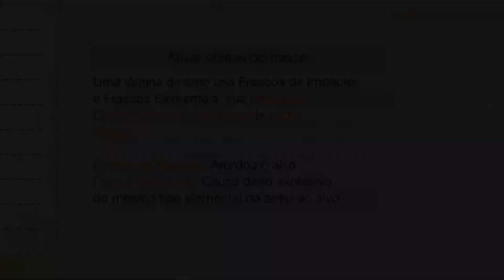MONSTER HUNTER RISE - Guia Completo LÂMINA DÍNAMO | Dicas para a CHARGE BLADE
Venho trazer mais um Guia das Armas de Monster Hunter Rise.
Chegou a vez da poderosa e avassaladora Charge Blade, com toda a sua carga de energia aliado as descargas de força única e especial, nenhum monstro vai ao menos conseguir se manter de pé.
O Guia é especialmente focado para Hunter's Iniciantes e intermediários que queiram conhecer todas as bases da clássica Lâmina Dínamo.

Comunidades recomendadas:
Monster Hunter Brasil